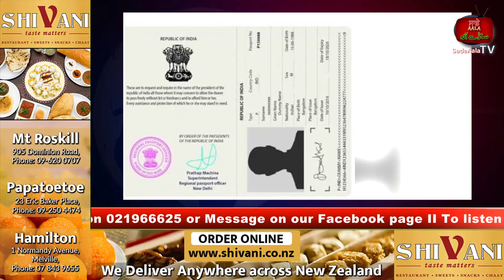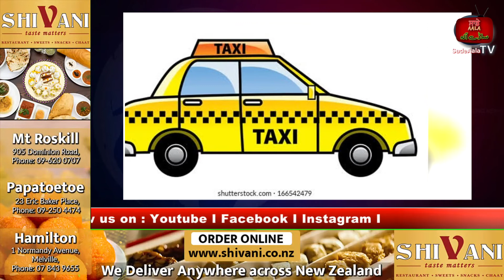Daylight Saving:- 25 September ਨੂੰ ਹੋ ਰਿਹਾ time ਇਕ ਘੰਟਾ forward 👍 Information